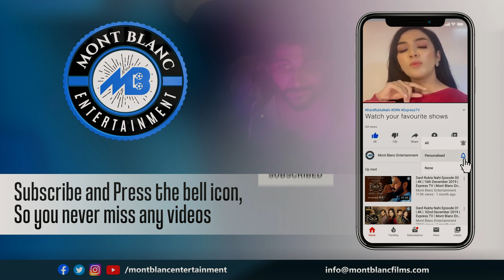Dard Rukta Nahi Episode 13 | 4K | 24th February 2020 | Mont Blanc Entertainment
Directed by: Furqan. T Siddiqui

Cast:
Gohar Rasheed
Ali Abbas
Feroza Muhammad
Nazish Jahangir
Irfan Khoosat
Asma Abbas
Farhan Ali Agha
Maryam Mirza
Beena Choudhry